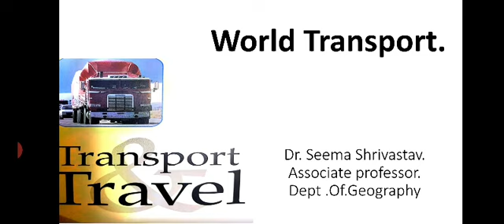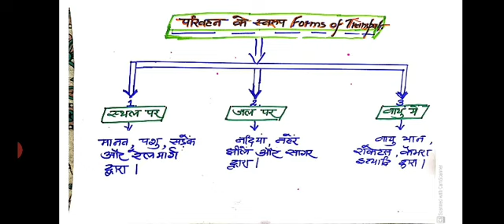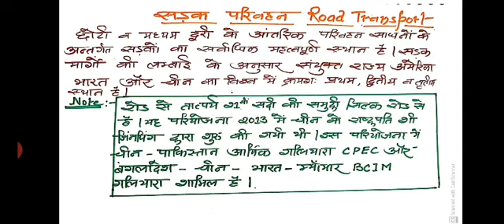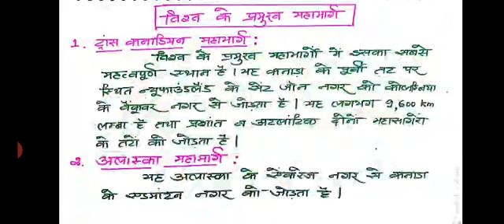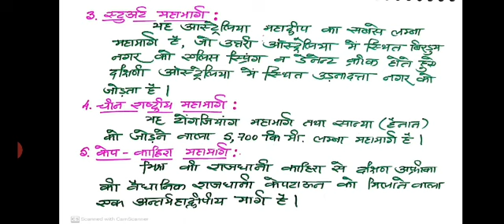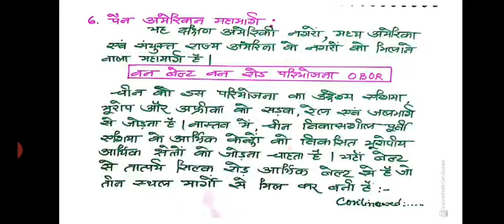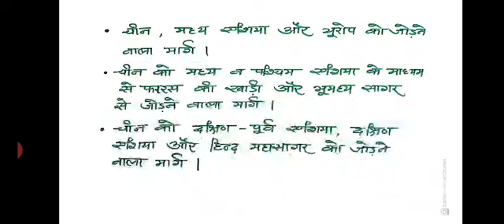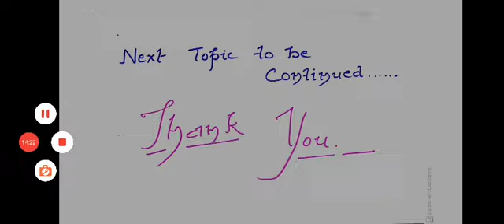Economic geography World Transport .by Dr.Seema Shrivastav.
Helpful for students of B.A and P.G.as well se scholars appearing in various competitive exams.